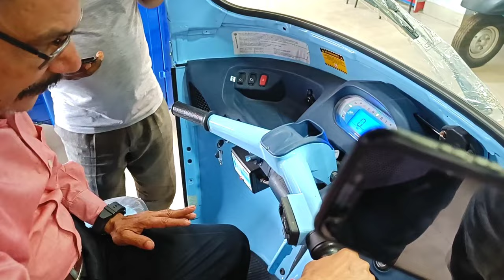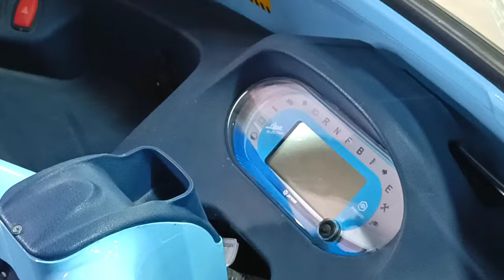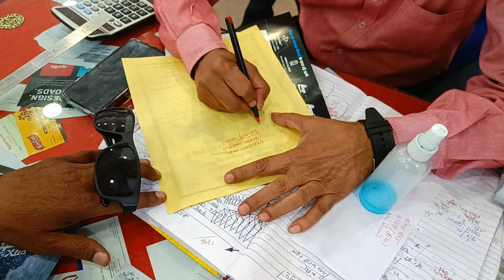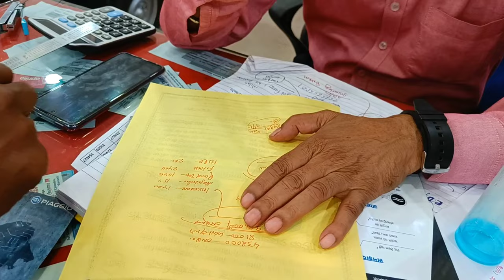Piaagio ape e city electric auto लेने बालो के लिए विशेष जानकारी emi कीमत Lone बारिकियों से समझाया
जय बाबा विश्वकर्मा आपका स्बागत् है आपका अपने युटुब चैनल auto tech sid पर आशा करता हूं कि आप सभी कुशल मंगल से होंगे आपके लिए piaagio ape e city का पूरी जानकारी लेकर आया हूँ गाड़ी का मोटर आन रोड कीमत लोन महीने कि किस्त सीधे showroom से जानकारी मिलेगी betttery का गारंटी कितने दिन कि है सारी बातें बताई है तो चैनल को लाइक शेयर susbcribe करें धन्यबाद